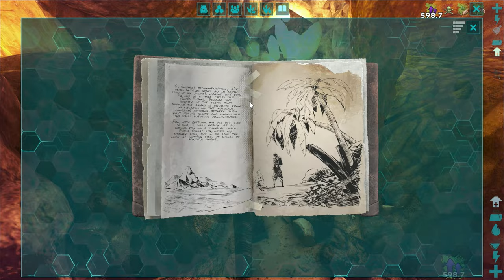I Searched Every DEEP SEA DROP For TREASURE! Ark The Island Part 43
Welcome back to the Island yall! I searched every Deep Sea Drop for Treasure, but did I find anything good? All we need at this point is the Rex Saddle Blueprint and we can take another shoot at the Broodmother!! I really hope yall are enjoying the series so far!!